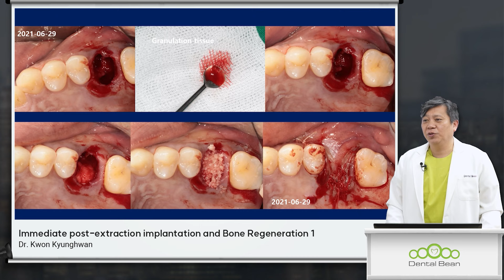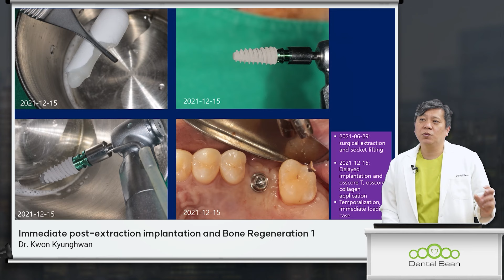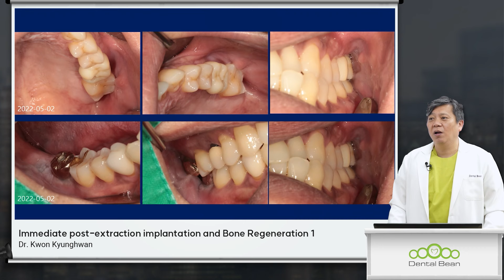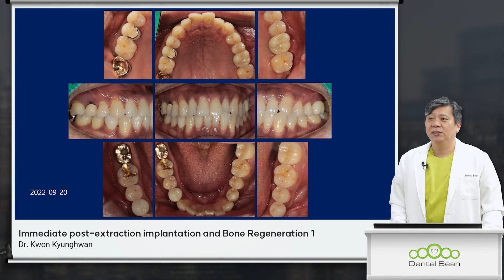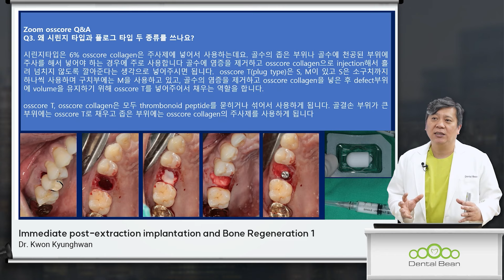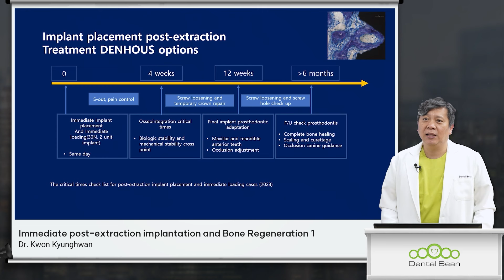권경환 원장 발치 후 즉시 임플란트 핵심 Preview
▶권경환 원장의 발치 후 즉시 임플란트 핵심 Preview영상입니다.